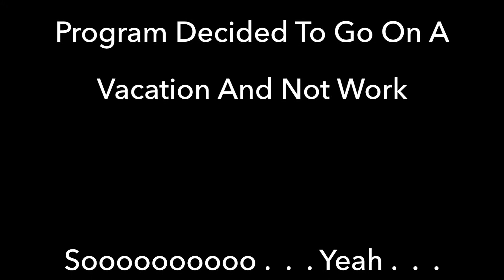Random Wednesdays With Hannah :|: Episode #3: Happy Birthday Cricket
Random Wednesdays Episode #3! This time it's storytime with Hannah!